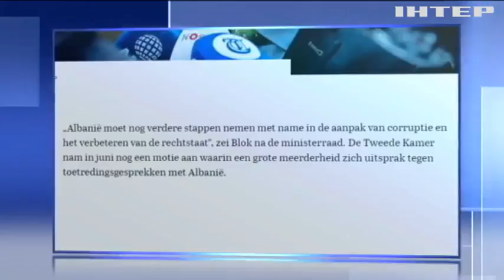Вступ Албанії до ЄС відклали на невизначений термін